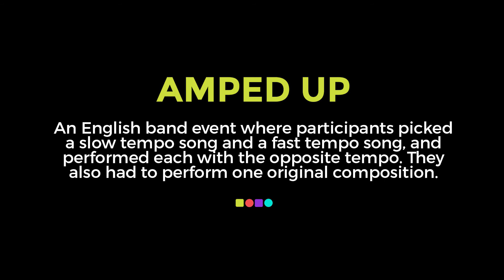Shut Up And Dance | English Band Performance at Malhar '16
Watch these college students take the audience by storm at the English Band Event at Malhar 2016, the college cultural extravaganza.

ATKT.in is striving towards creating a multi-platform destination where all the excitement of college life lives – and grows.